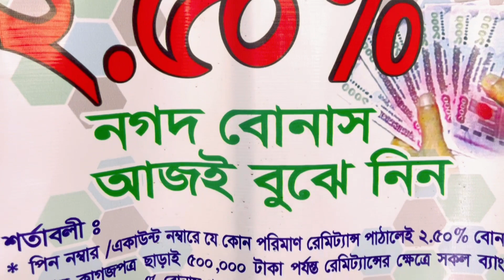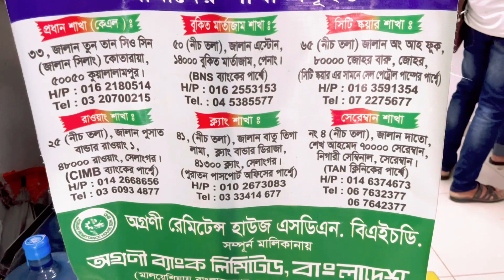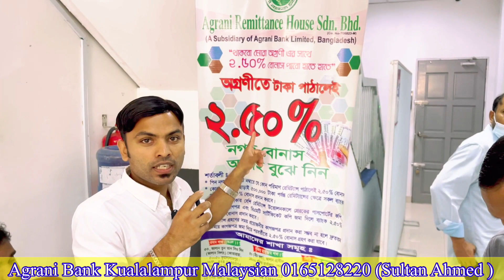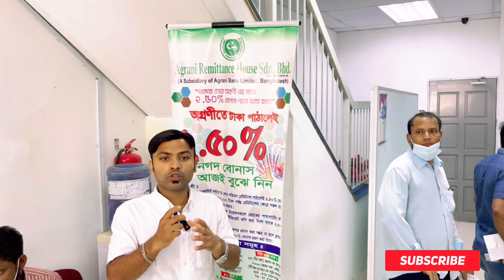প্রতিদিন বাড়ছে মালয়েশিয়া রিংগিতের রেট | হতে পারে ত্রিশ টাকার উপরে | নতুন একাউন্ট করতে কি কি লাগবে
প্রতিদিন বাড়ছে মালয়েশিয়া রিংগিতের রেট | হতে পারে ত্রিশ টাকার উপরে | নতুন একাউন্ট করতে কি কি লাগবে | @easinvlogs